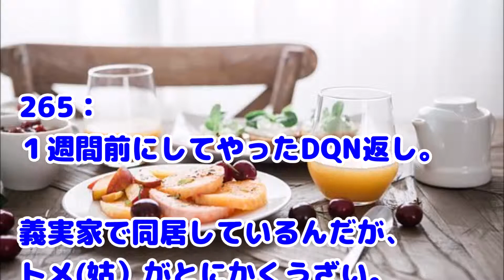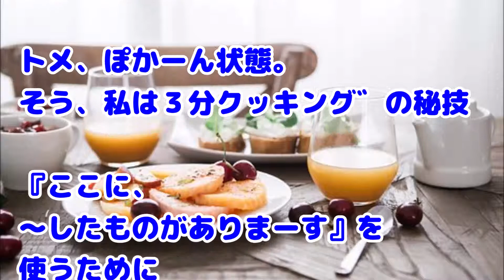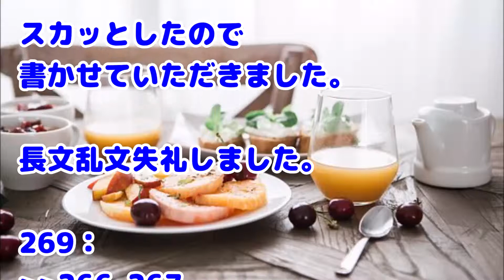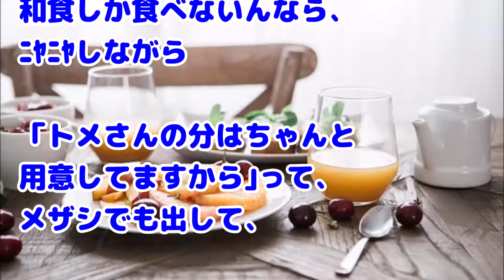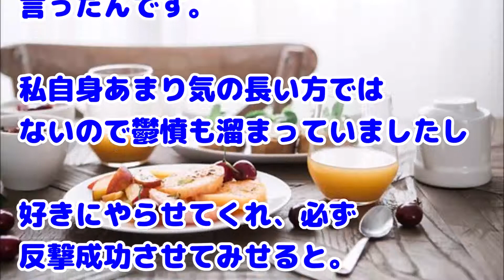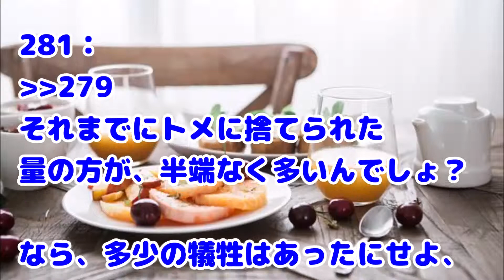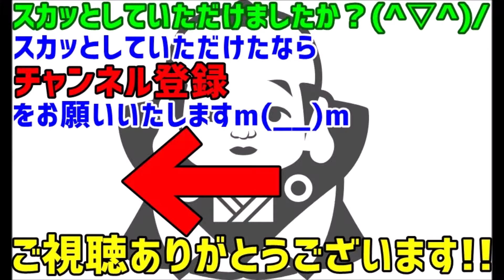【スカッとする話 復讐】姑が私の作った料理をすぐ捨てる...姑の悪行を知る夫と舅に許可をもらい逆襲チャンス到来！→私は計画を実行に移す・・・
関連動画：
【スカッとする話】私が何も知らないと思ってか、音楽ができることを自慢するコトメ。私をバカにしてきたので…

スカッとする話 弟嫁「えー、下総も読めないとか大丈夫ですか？」母「あら、でも弟嫁ちゃん、小豆島のことコマメジマって言ってなかったっけ」

妹が結婚するにあたり相手のトメさんが罵声を吐いてきた。それに義母が反論！

スカッとする話 運転が下手な彼女『DQN車買う！運転していても周りが近づかないように』俺「DQN車はやめとけよ…」彼女『100万なんてすぐにできる！！』→トンデモナイ事に・・・・・

ある日、急に私と同い年の男の子が家族に加わった。私「こいつは家族に混じった異物だ」→意地悪し続けた結果ｗｗｗ

緑の紙
離婚届

プリン、プリ
不倫相手

毒
独身

鬼
既婚

気団
既婚男性

gkbr
ｶﾞｸｶﾞｸﾌﾞﾙﾌﾞﾙ

ktkr
キタコレ!

(ry
(以下略)

ワンオペ
1人で仕事、家事、育児の全てをこなさなければならない状態